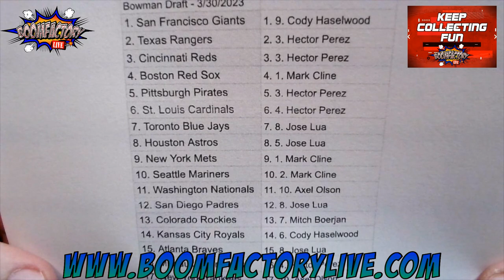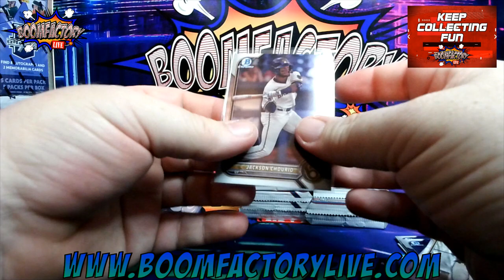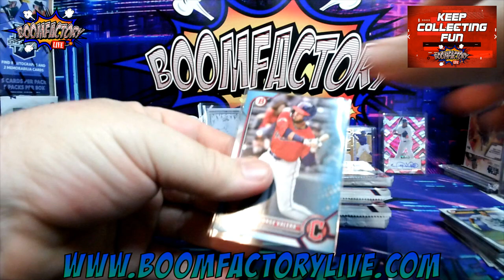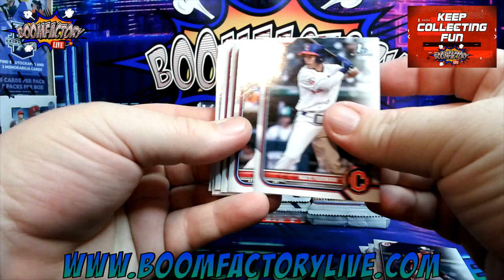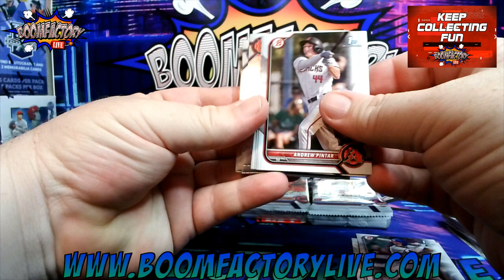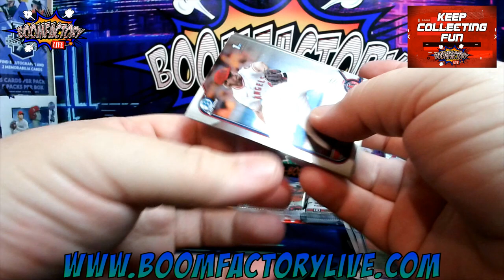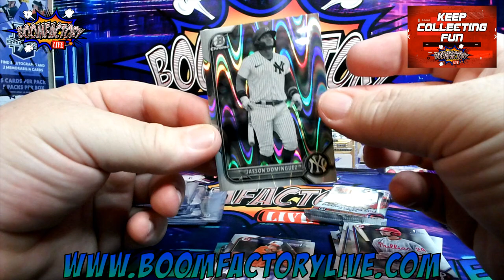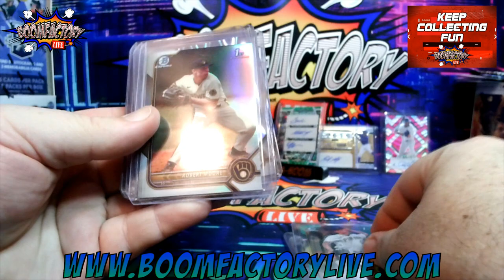2022 Bowman Draft LITE Box Break - 3/30/2023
2022 Bowman Draft LITE Box Break - 3/30/2023